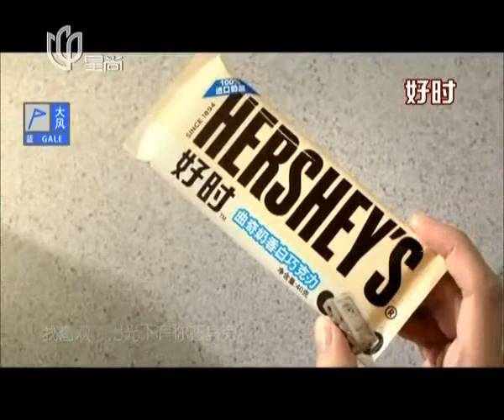相亲真人秀《因为爱情》20131124：夏海天 杨妞牵手失败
上海大型电视相亲真人秀《因为爱情》